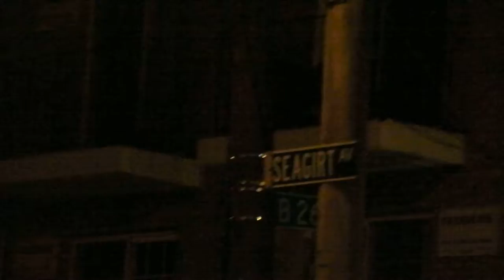DOGS & CATS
FOR THE BOOK WEBSITE. in The Matter of